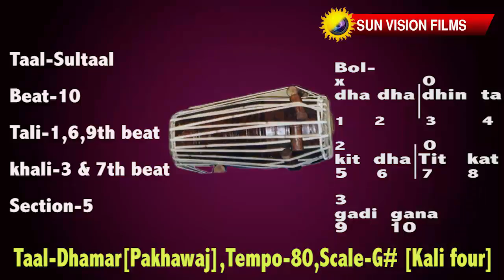Taal Sultaalpakhawaj,tempo 80bpm,Scale G#kalifour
In Indian classical drupad style of music frequently use Taal Sultaal 5/8 beat...
Matra[beat]-10, sum-1st beat, tali-1,6,9th beat, khali-3 & 7th beat, sections-5
basically G#[Kali four] scale is for female vocals